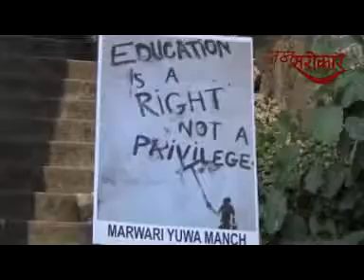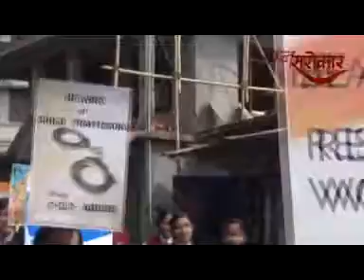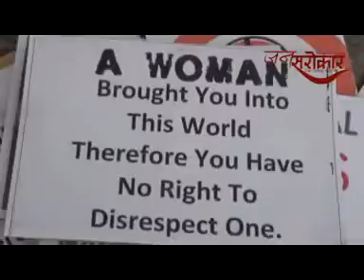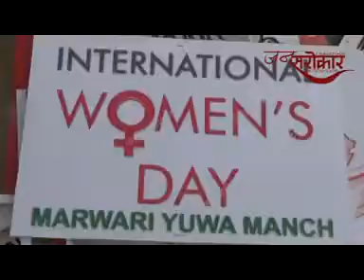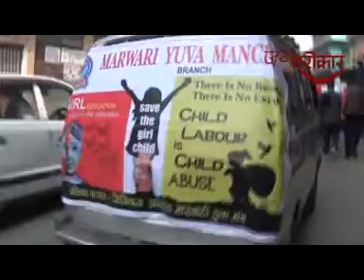JANSAROKAR 01st march 2017 episode on WOMEN EMPOWERMENT BY MARWARI YUWA MUNCH KPG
मारवाडी युवा मञ्च कालेबुङको आयोजनामा विशेष गरी छोरी पढाउ, छोरी बचाऔ विषय लिएर महिना व्यापी महिला चेतना ऱ्याली आरम्भ भएको छ